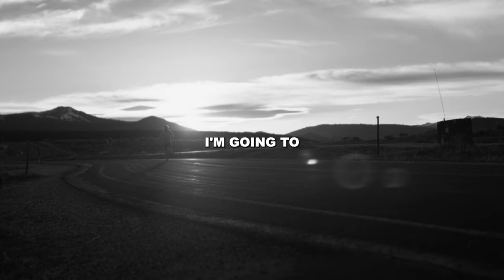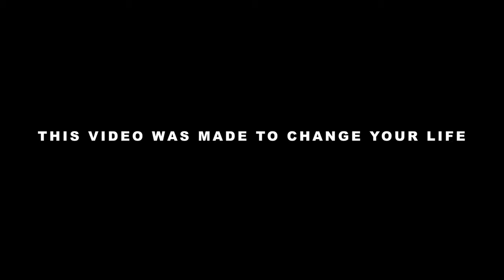ANDY'S MORNING MOTIVATION #12 // ATTACK THE DAY // ANDY ELLIOTT